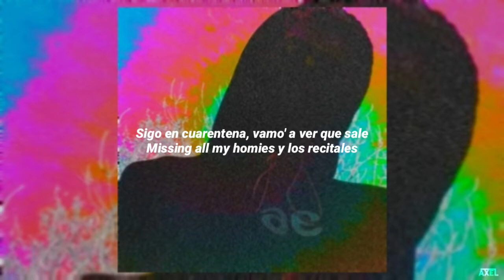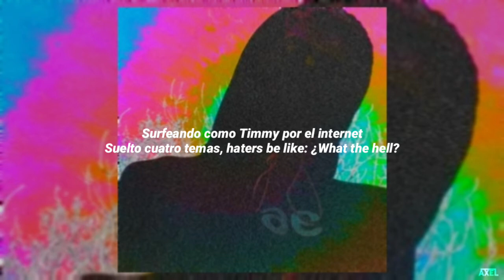Kid Mess - Space Cadet | letra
undercover | kid mess | letra